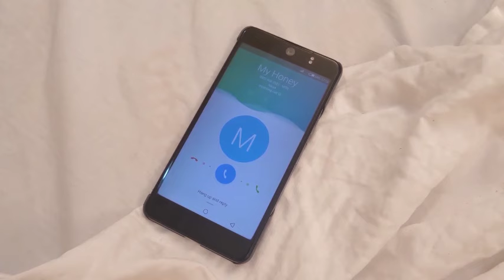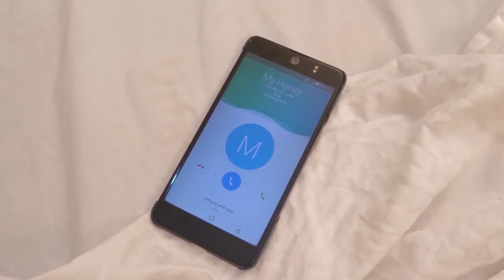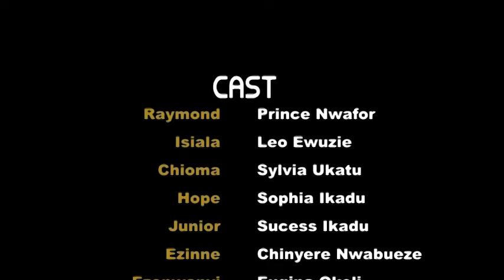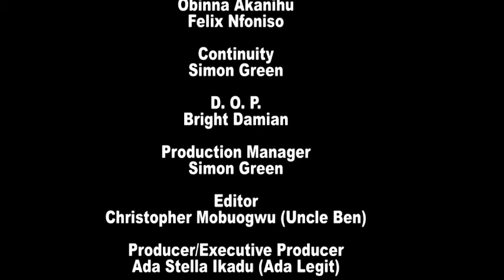Forbidden Love - NEW MOVIE OF MAURICE SAM AND UCHE MONTANA | Nigerian Movies